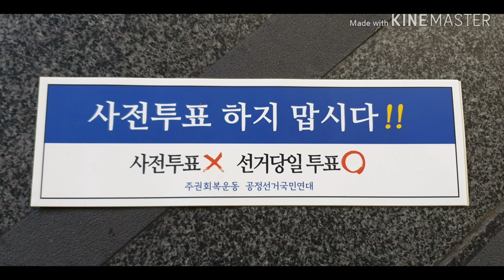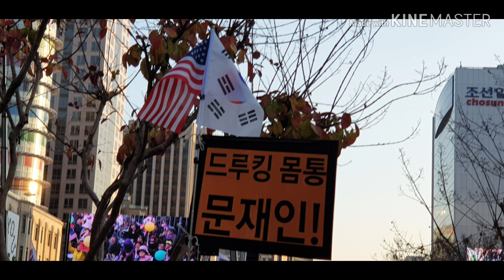태극기로 뭉치자. 헌법으로 싸우자. 진리로 이기자.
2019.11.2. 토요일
광화문 범국민 총동원 집회
조국 구속. 문재인 체포.
박근혜 대통령 탄핵무효. 석방. 복귀.

전우가 남긴 한마디 - 장혜영 노래